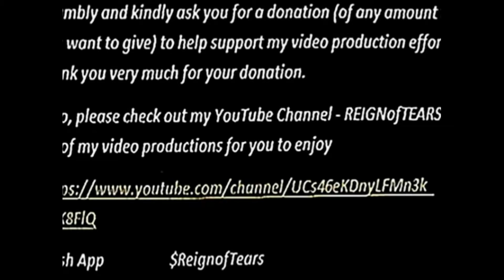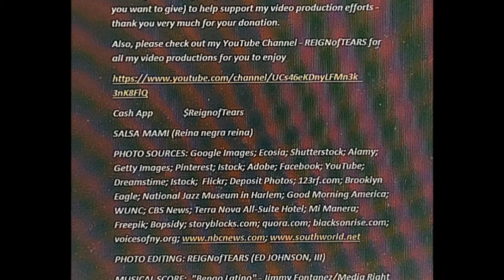SALSA MAMI (Reina negra reina)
Also, please check out my YouTube Channel - REIGNofTEARS for all my video productions for you to enjoy
PHOTO SOURCES: Google Images; Ecosia; Shutterstock; Alamy; Getty Images; Pinterest; Istock; Adobe; Facebook; YouTube; Dreamstime; Istock; Flickr; Deposit Photos; 123rf.com; Brooklyn Eagle; National Jazz Museum in Harlem; Good Morning America; WUNC; CBS News; Terra Nova All-Suite Hotel; Mi Manera; Freepik; Bopsidy; storyblocks.com; quora.com; blacksonrise.com; voicesofny.org;